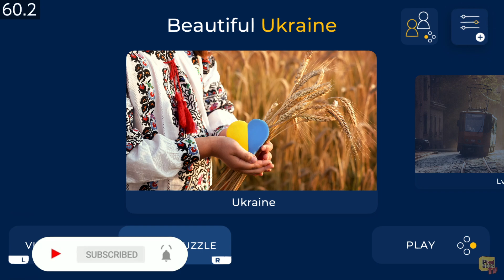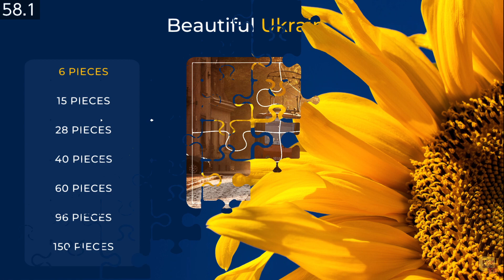Beautiful Ukraine - (Nintendo Switch) - Framerate & Gameplay